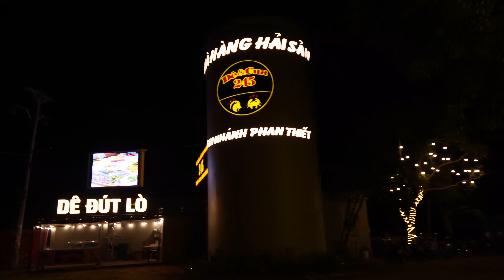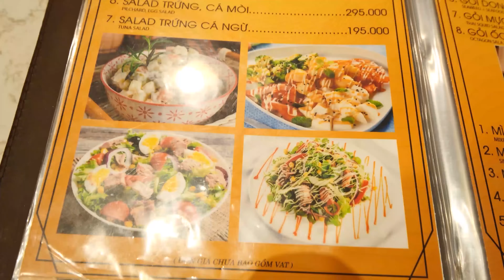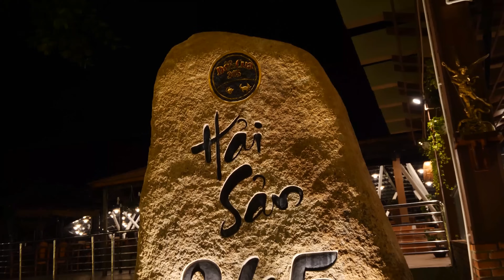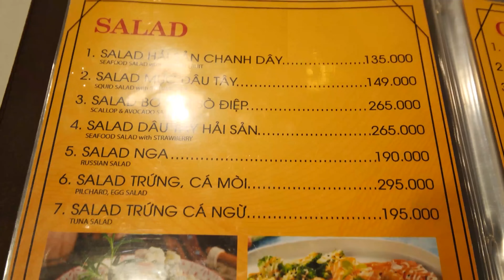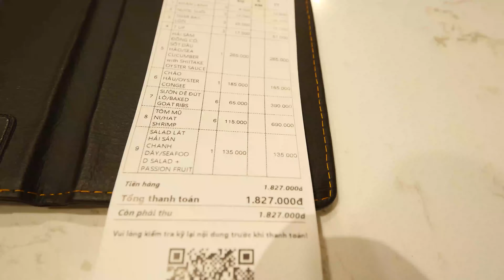Обзор Nhà hàng Phan Thiết - Hải Sản. САМЫЙ Большой ресторан в Муйне!